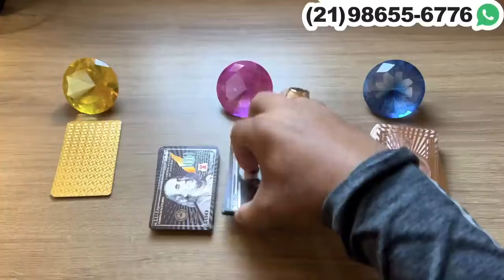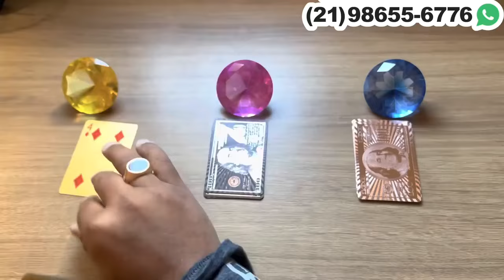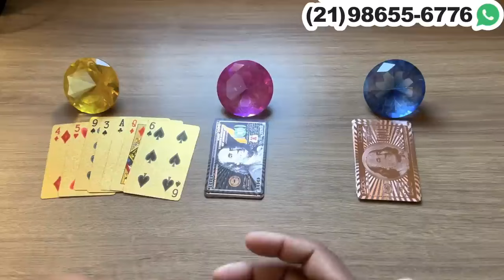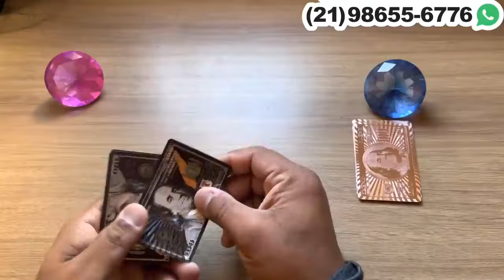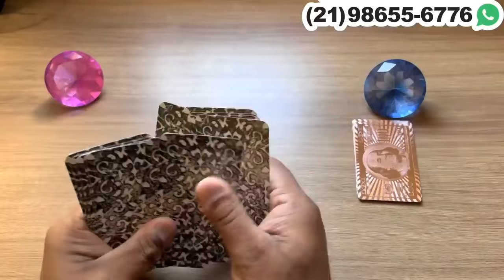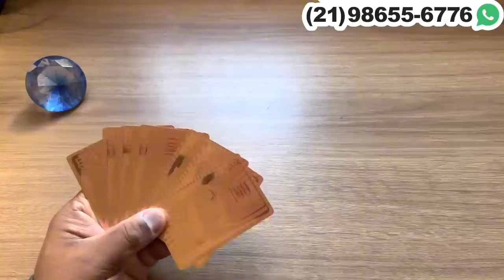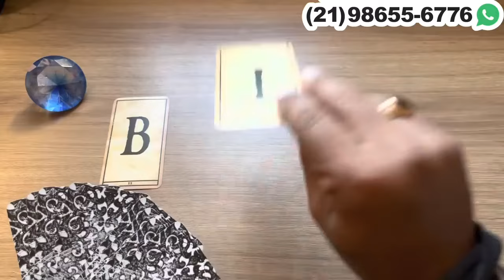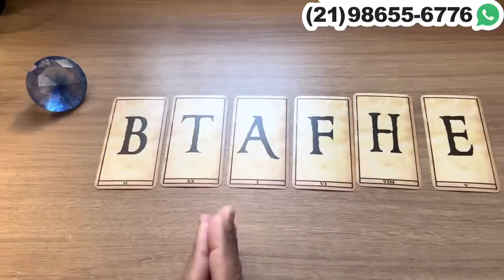🦋🔮 O QUE ELE(A) QUER TE DIZER HOJE? … + LETRA INICIAL - TAROT RESPONDE